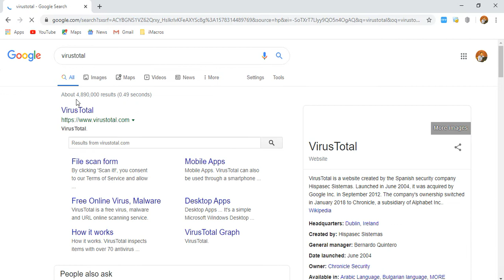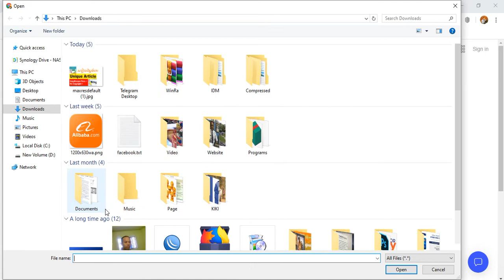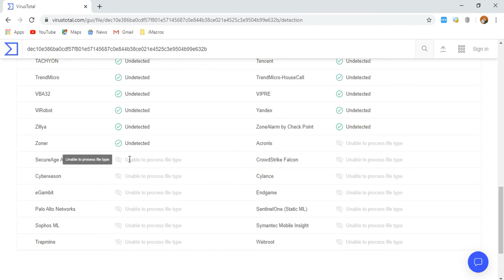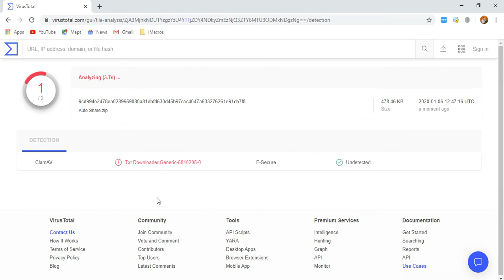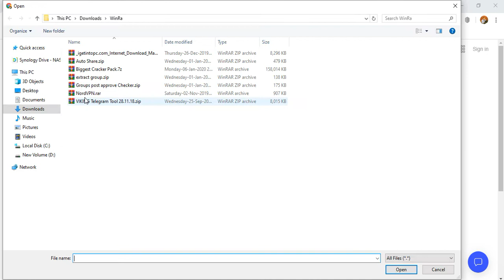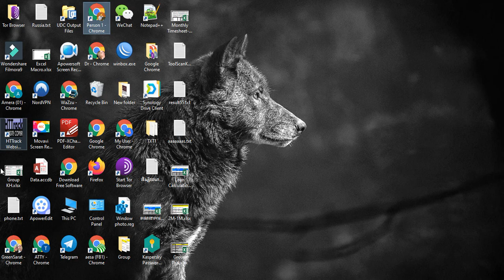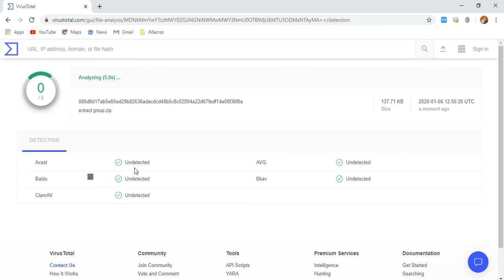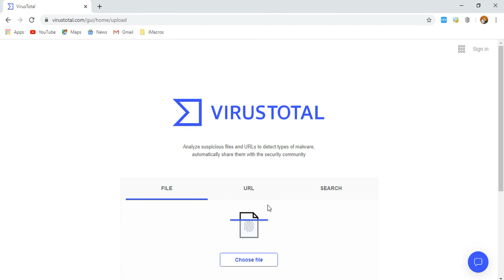របៀបពិនិត្យថាតើ Zip file មានមេរោគឬអត? How to Check virus zip file in your Computer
ចុចលើលីងតំណភ្ជាប់ខាងក្រោម
Link to check file virus